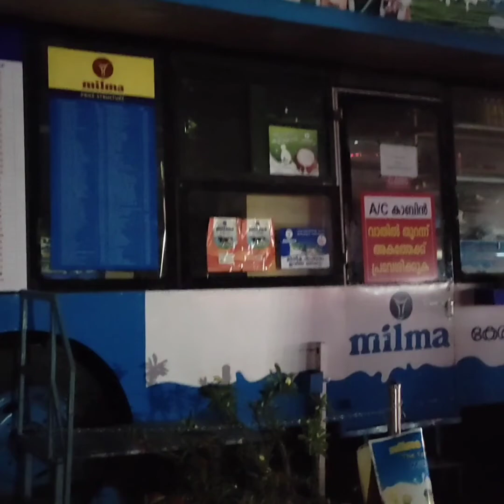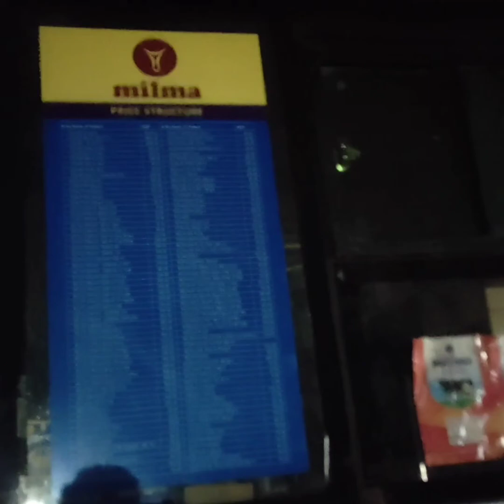ബ്യൂട്ടിഫുൾ കാഴ്ചകൾ 👍👍👍🥰🥰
മൈസൂർ. ഗോവ. ഊട്ടി. വാണിയമ്പലം ബ്യൂട്ടിഫുൾ കാഴ്ചകൾ